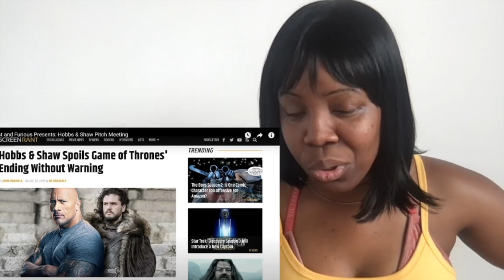Hobbs & Shaw PITCH MEETING reaction